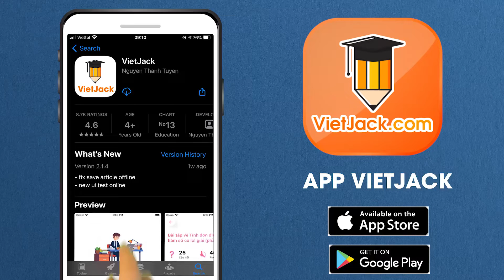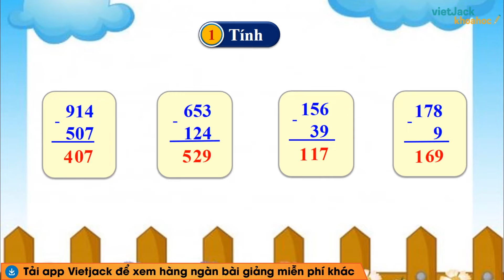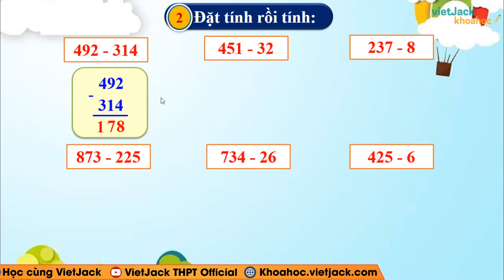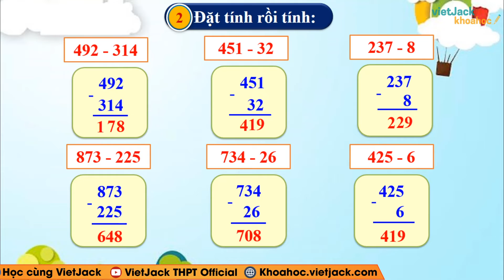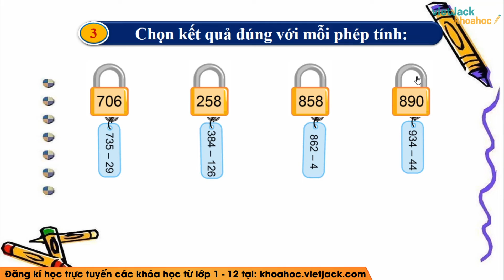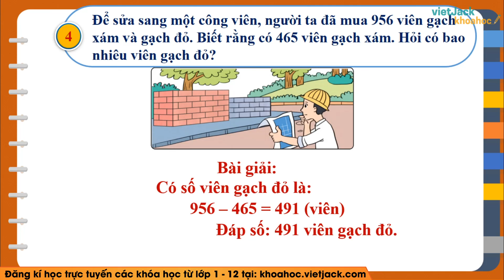Toán lớp 2 - Cánh diều - Luyện tập - trang 73 - Cô Vũ Thị Hòa (DỄ HIỂU NHẤT)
Toán lớp 2 - Luyện tập - trang 73 - Cánh diều

Với bài giảng Toán lớp 2 Luyện tập sách Cánh diều của Cô sẽ tổng hợp kiến thức trọng tâm và giải tất cả các bài tập của bài học. Chú ý theo dõi bài học cùng cô nhé!